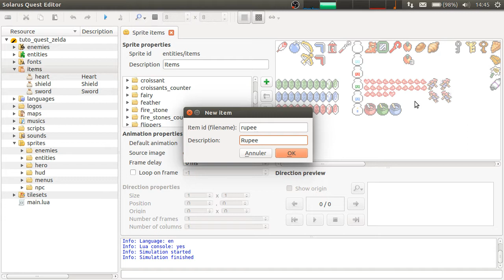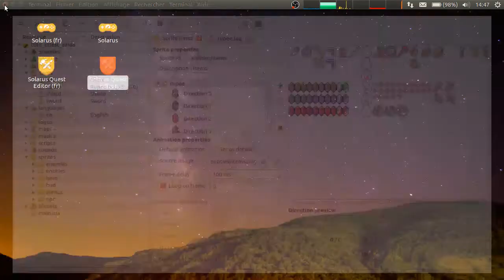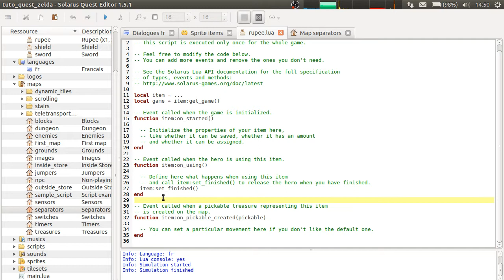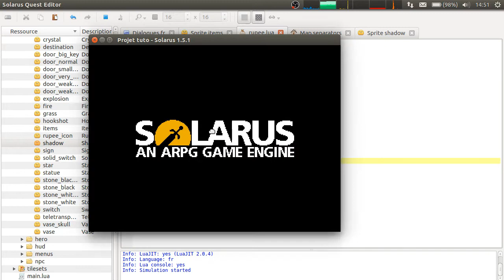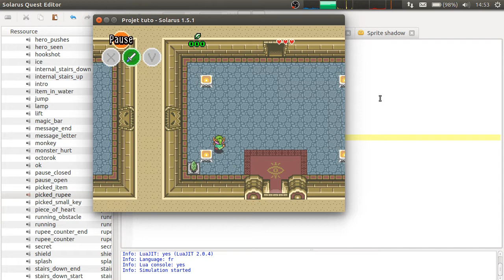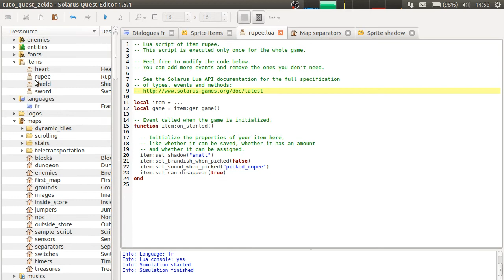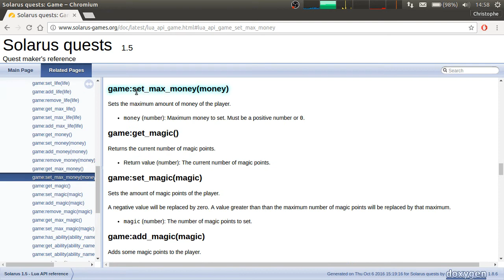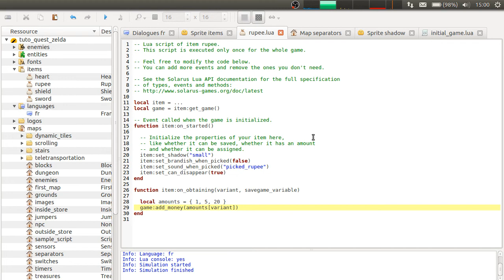Tutoriel Solarus 1.5 [fr] - Initiation #34 : Les Rubis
Cet épisode montre comment créer un item qui représente les Rubis, avec 3 variantes : 1, 5 ou 20 rubis.